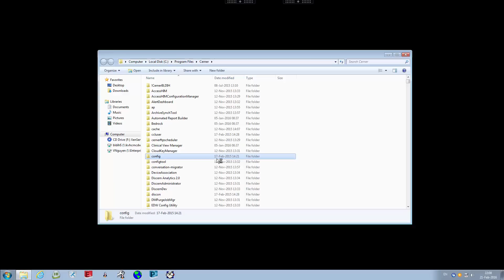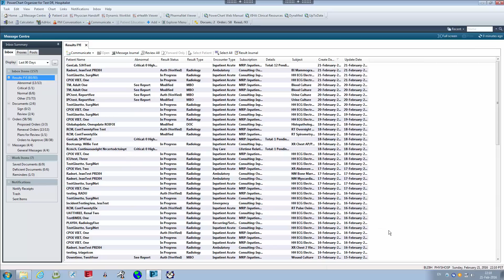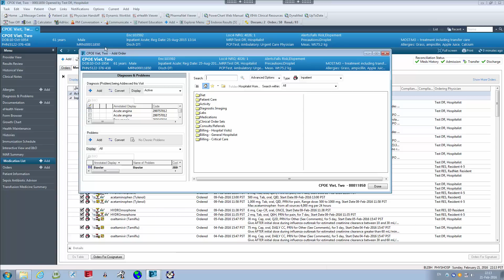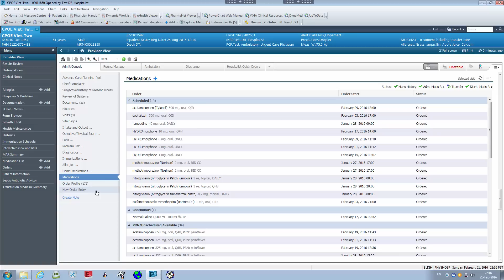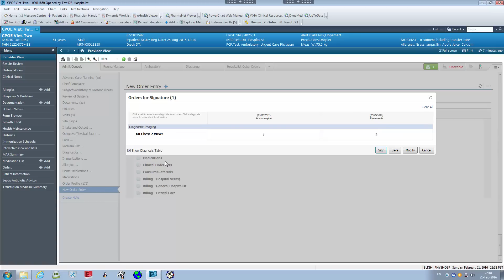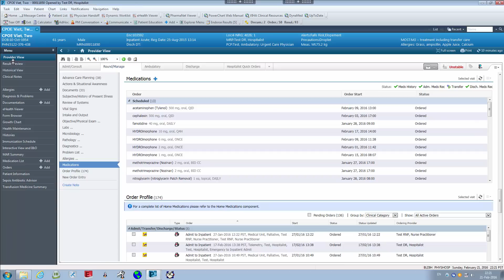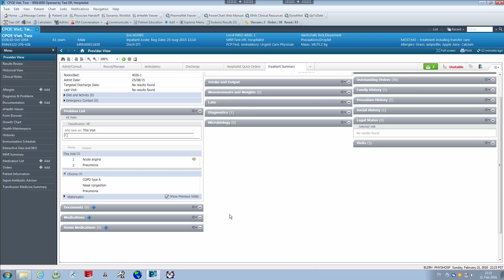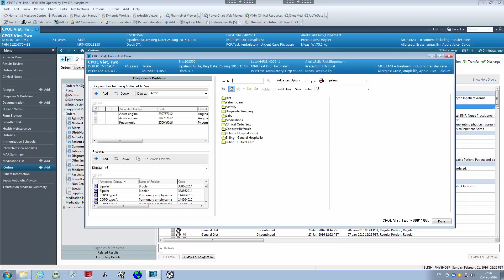Cerner PowerChart - Intro to Ordering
Video showing Cerner PowerChart Ordering